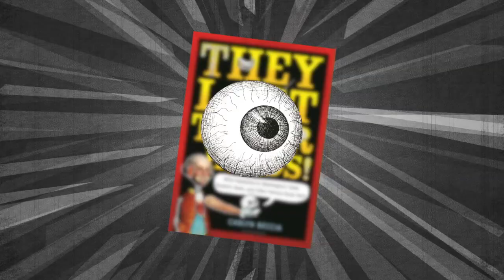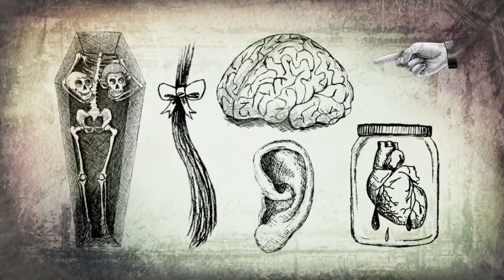The Lost Their Heads! by Carlyn Beccia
From the kidnapping of Einstein’s brain to the horrifying end of Louis XIV’s heart, the mysteries surrounding some of history’s most famous body parts range from medical to macabre. Carlyn Beccia explores the misadventures of noteworthy body parts through history and springboards to exploring STEM topics such as forensics, DNA testing, brain science, organ donation, and cloning. The engaging tone, wonderfully creepy subject matter, and delightfully detailed art are sure to capture even the most reluctant readers.